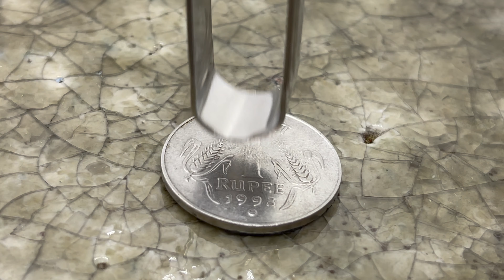１ルピー玉をピカピカにする方法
インドの１ルピーを鏡面磨きしてみました

研磨剤

リューター
綿棒
爪楊枝
竹串